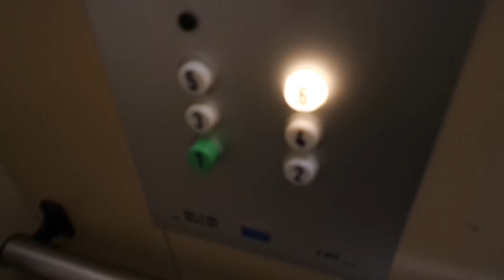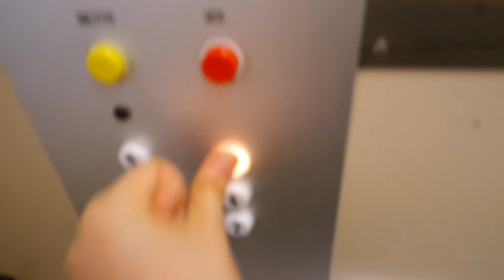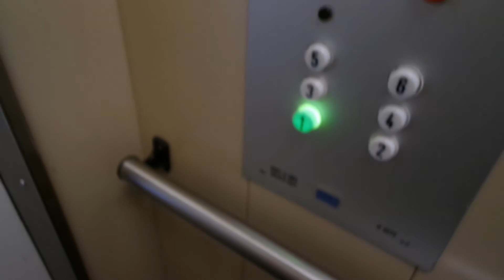Old modernized Kone traction elevator/lift in Hallituskatu 3B, Mikkeli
Location: Hallituskatu 3B, Mikkeli, Finland
Brand: Kone
Year installed/modernized: 1941/1982
Serial number: H 3272
Floors: 6(1, 2, 3, 4, 5, 6)
Capacity: 4 persons or 325 kg
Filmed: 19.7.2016